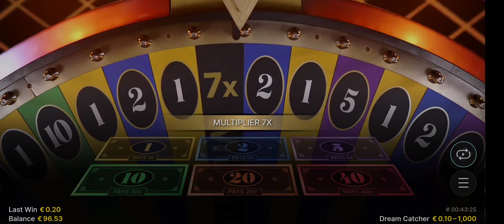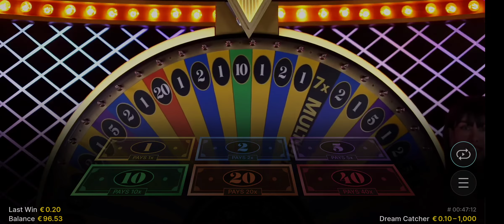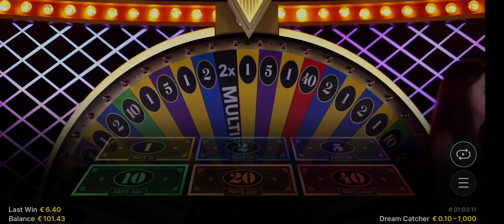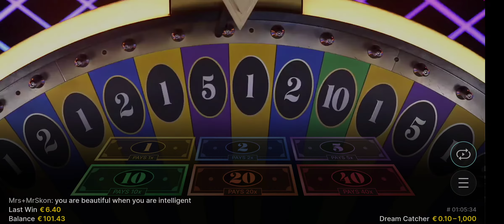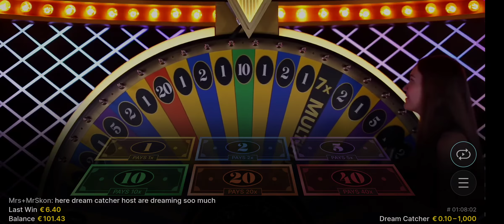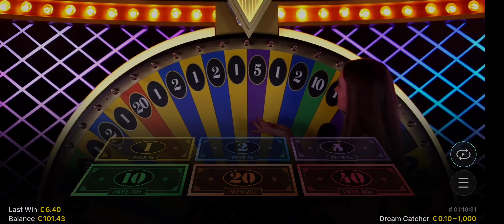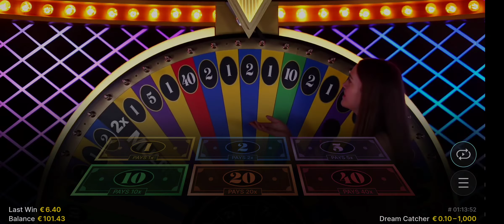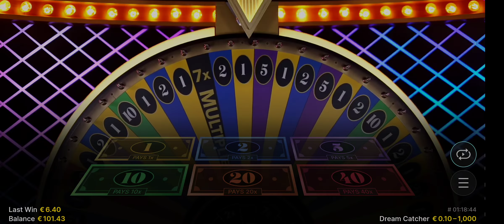DREAM CATCHER LIVE